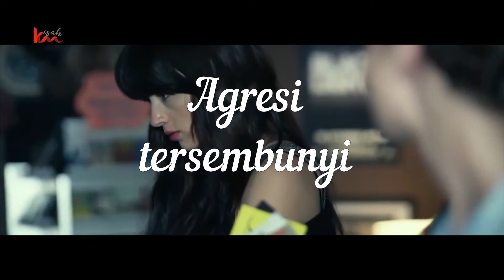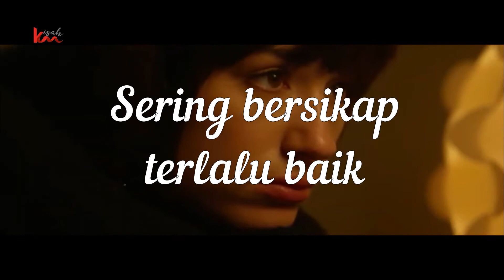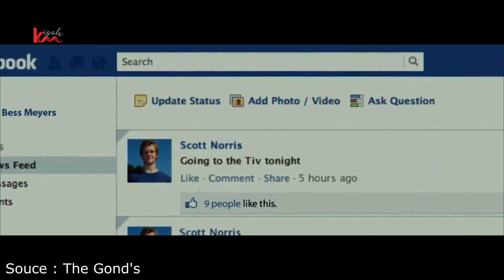5 Ciri-ciri Wanita Psikopat Terlihat dari Sikapnya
Kismis KisahMisteri WanitaPsikopat - Psikopat atau disebut juga kepribadian antisosial sering kali tidak disadari keberadaannya. Orang dengan gangguan ini dikenal tidak memiliki hati nurani dan kerap melakukan tindakan yang merugikan orang lain. Psikopat merupakan gangguan kepribadian yang ditandai dengan beberapa ciri, seperti perilaku antisosial, tidak memiliki empati, dan memiliki temperamen yang sulit diprediksi. Psikopat umumnya sulit terdeteksi karena penderitanya dapat terlihat atau berpenampilan normal, bahkan cenderung mudah disukai banyak orang.